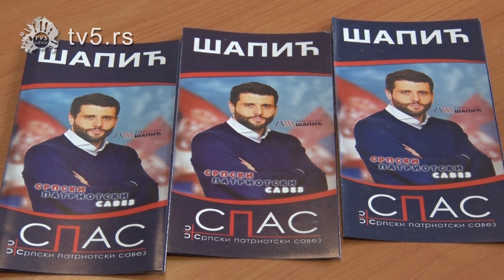TV 5 - SPAS predao listu za lokalne izbore u Arilju